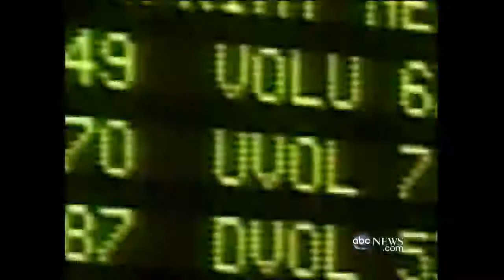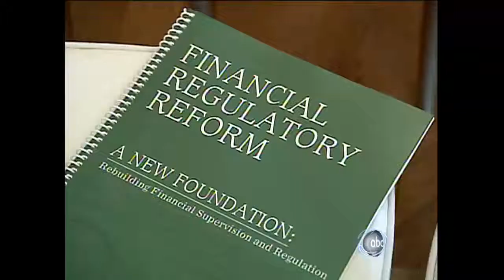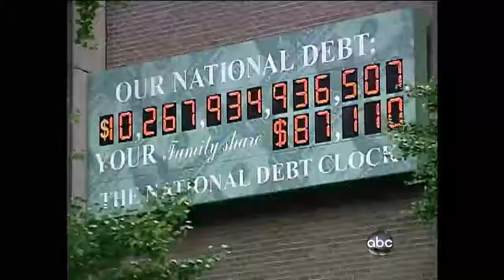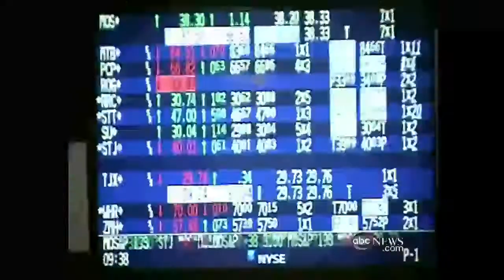Geithner: Defends The Economic Plan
An exclusive interview with Tim Geithner, on the fiscal crisis.